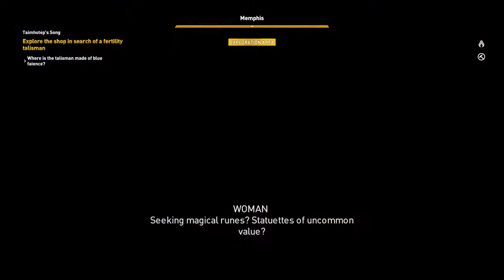Assassin's Creed Origins - Memphis: SideQuest Taimhotep's song - fertility ritual